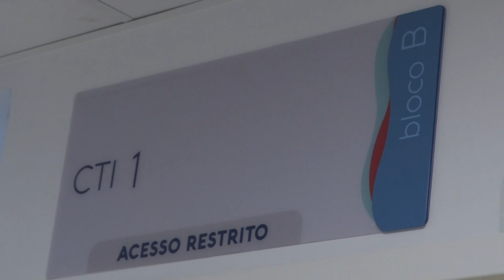Brasil superó la barrera de los 2 millones de casos de coronavirus | AFP